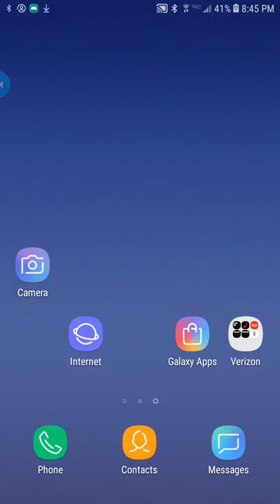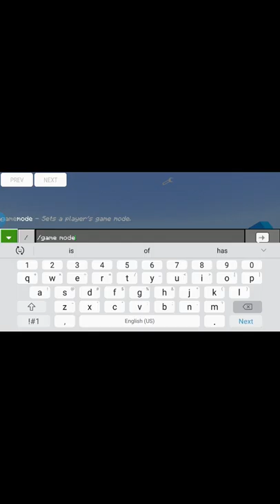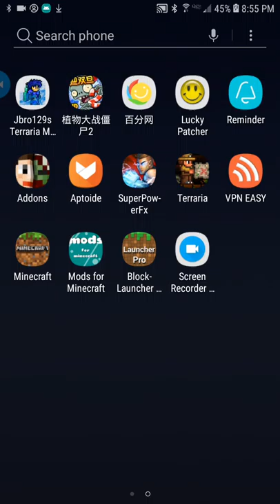Minecraft pe mods